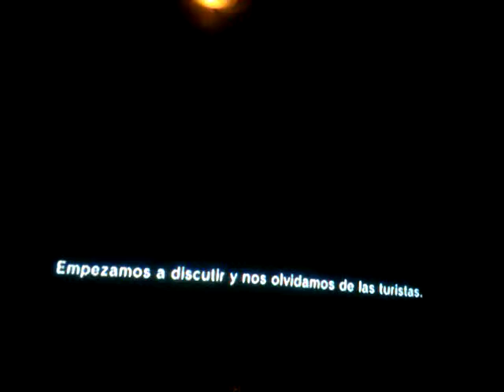Let's Play comentado. Metal Gear Solid 4 Ps3. Parte 16: La batalla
Nueva parte en este Let's Play comentado del maravilloso videojuego que es el Metal Gear Solid 4 de Playstation 3. La faceta de sorprender al más pintado sigue presente, y se nos siguen dando situaciones de lo más originales para tratarse de un Metal Gear, donde la palabra sigilo ni de lejos lo es todo. El combate obligatorio también es un elemento destacable en este juego, que se ha introducido hasta con diferentes variantes dependiendo de la situación en la que nos encontremos. ¡¡Sin más dilación, a pasarlo bien, seguidores y seguidoras de Snake!!